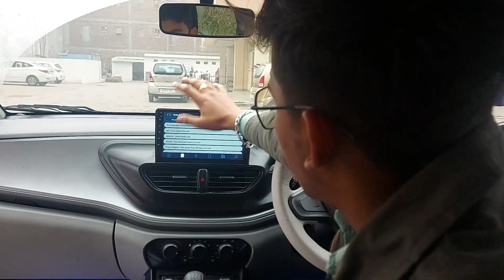TATA ALTROZ MODIFIED | best modification of tata altroz | Altroz best modification video on youtube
Watch my Latest Video... and be Updated on trending Social Topics.